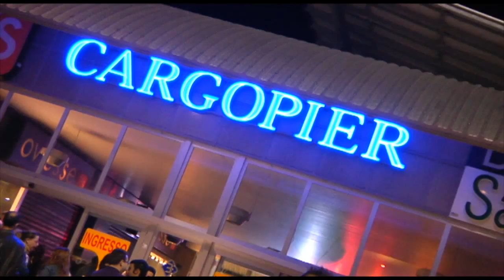History '90: Ricordando l'Odissea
Pieno di successo per la prima puntata di History '90 Remember Odissea al D&D CAfé, presso il Parco Commerciale Cargopier di Osimo.

Sono tornati in consolle Fabrizio Fratta, Alvin, Davide e Diego Domenella, Gianni Emmer, Corrado Cori, Mauro Del Principe, Bizio XXL, Claudio Ricotti, Paolo Amato, Miky Tortina, Paperino e Gigio Brecciaroli con tutta la musica della più grande e bella discoteca delle Marche degli anni 90.

History 90 è un evento firmato Quattro Quarti e Radio Arancia Network, che tornerà presto ad infiammare l'estate.